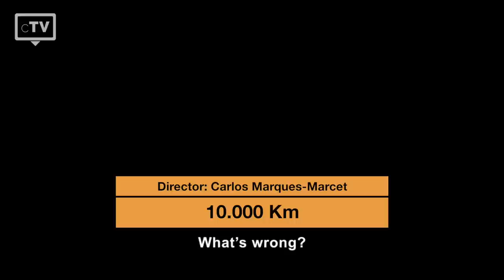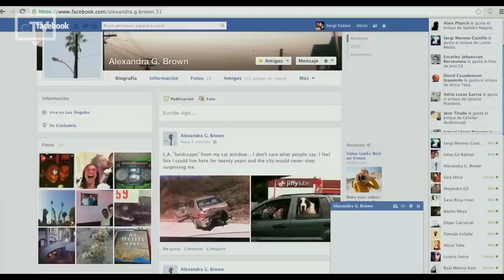TOP 5: Long Distance Relationship Movies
We have picked the top 5 best long distance Relationship movies that you have to watch. This List is about long distance relationships and Couples who refuse to let go.

Movies in this Ranking:
5. Dear John
4. Going the Distance
3. The Other Side of Heaven
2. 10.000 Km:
1. Like Crazy